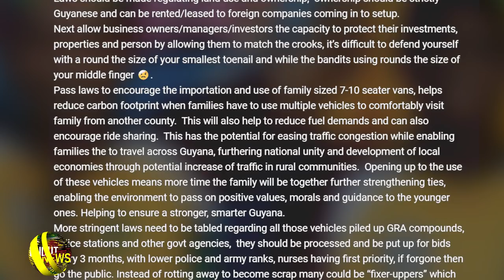GUYANA UNCUT NEWS || MAY 19, 2022